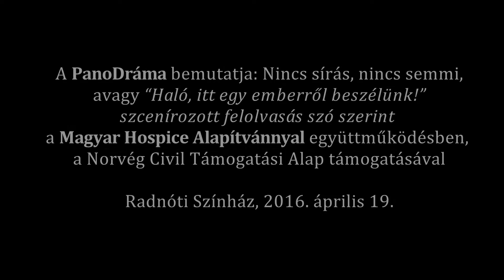A PanoDrama bemutatja: Nincs sírás, nincs semmi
A PanoDráma bemutatja: Nincs sírás, nincs semmi, avagy "Haló, itt egy emberről beszélünk!" (szcenírozott felolvasás szó szerint)
A Magyar Hospice Alapítvánnyal együttműködésben.
2016. Április 19., Radnóti Színház
A videó-összefoglalóban Csoma Judit, Bezerédi Zoltán, Szávai Viktória és Urbanovits Krisztina láthatók.
Az esten közreműködött Bezerédi Zoltán, Csoma Judit, Ördög Tamás, Szamosi Zsófia, Szávai Viktória és Urbanovits Krisztina.
Az estet a Norvég Civil Alap támogatta.